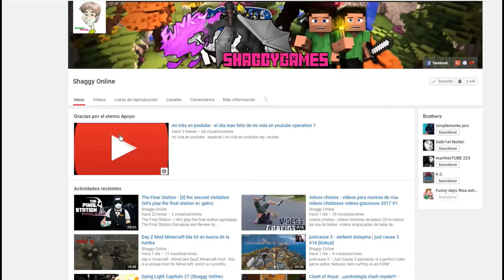Albion online tutorial vale la pena o no pagar por el juego - en español